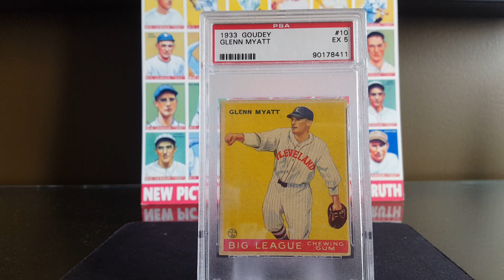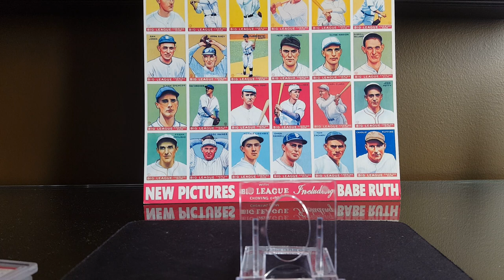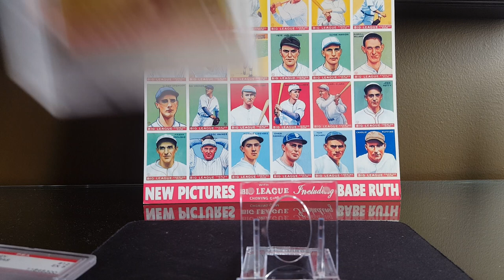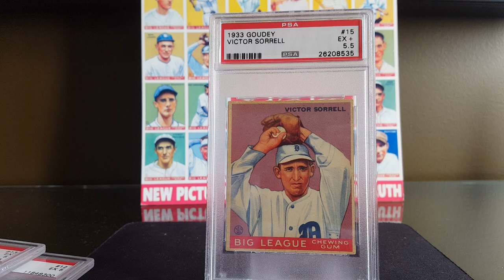1933 Goudey - Low Number Commons #2